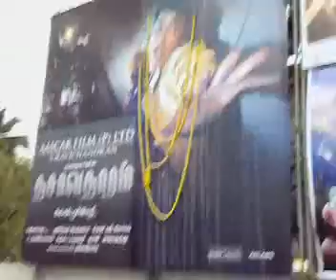Dasa 25 th Day @ Woodlands - Snow 1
Dasa 25 th Day @ Woodlands Theatre Chennai